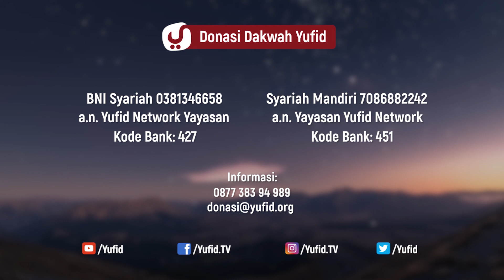Dzikir Adalah Tanaman Surga - Ustadz Badrusalam, Lc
Dzikir Adalah Tanaman Surga - Ustadz Badrusalam, Lc - 5 Menit yang Menginspirasi

Keutamaan dzikir bila kita baca, sungguh mengesankan. Kalimat, "Subhanallah, Alhamdulillah, Laa ilaaha illallah, Allahu Akbar." Itulah tanaman Surga yang tertuang dalam keutamaan berdzikir. Maka tidak salah jika dikatakan bahwa Dzikir adalah Tanaman Surga. Sudilah Anda sekiranya untuk singgah barang sejenak ...

Ustadz Badrusalam hafizahullah memaparkan salah satu keutamaan dzikir pagi dan petang, seperti: Subhanallah wa bihamdih, Subhanallahil Adzim. Dan keutamaan dzikir setelah shalat yang menjadi salah satu bekal di akhirat.

Tahukah Anda tentang taman Surga Allah yang ada di dunia, ialah majelis taklim. Arti majelis taklim sangat luas; bisa jadi dilakukan di masjid (seutama-utama tempat), di pondok pesantren, bahkan di rumah-rumah kaum muslimin. Dan manfaat dzikir jelas sekali terlihat dalam setiap majelis taklim yang diselenggarakan.

Kedahsyatan dzikir Allah (baca: yang sesuai dengan perintah, seperti lengkap dengan mengucapkan Allahu Akbar atau Laa ilaaha illallah saja). Maka pahalany akan mengalir bagi pelakunya.  Sedangkan hanya mengkhususkan lafadz Allah saja saat berdzikir, maka ini tidak dikenal salafnya (baca: tidak ada pendahulunya).

Video yang membersamai Anda ini secara khusus membahas bacaan dzikir setiap saat; bacaan dzikir yang mudah diucapkan; bacaan dzikir harian; lafadz dzikir yang disyariatkan; hadits tentang dzikir; dzikir kepada Allah; menelisik kekuatan dzikir; bacaan dzikir kepada Allah yang benar; penyebutan sebagian kisah orang yang selalu berdzikir; mengulang bacaan dzikir sehari hari; dan zikr secara umum.